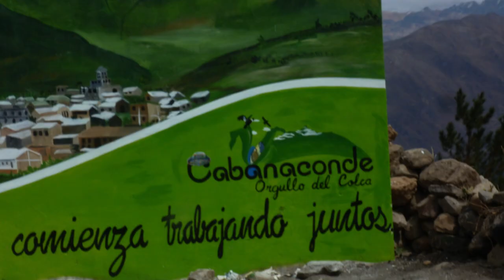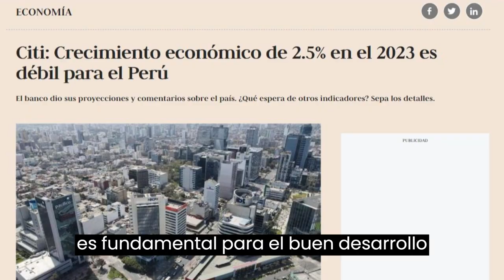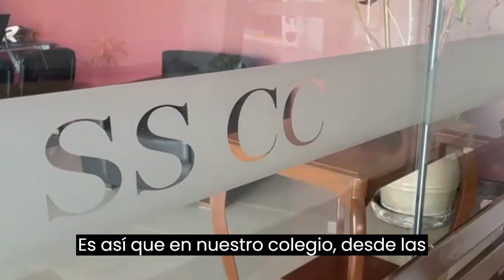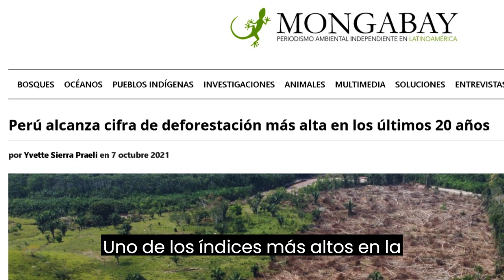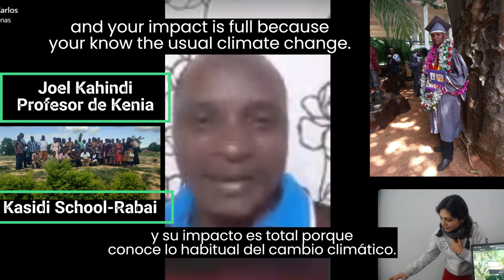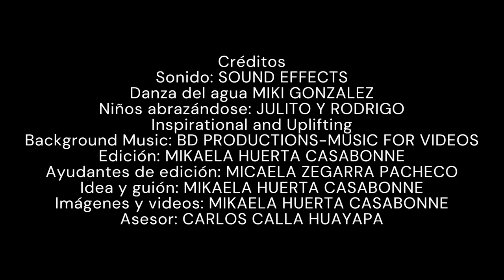VIDEO PERUMIN OFICIAL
PREMIO ESCOLAR PERUMIN
Les presentamos a Mikaela Huerta Casabonne, estudiante de 5to grado de secundaria, que participa en la categoría de gestión ambiental y social, demostrando los planes de acción ⚡️misiones de servicio que realizamos hace años, además de la innovación del proyecto de reforestación. El video titulado “Sembrando esperanza: Proyectos de acción ambiental y social”
¡Hagamos la diferencia! 😉